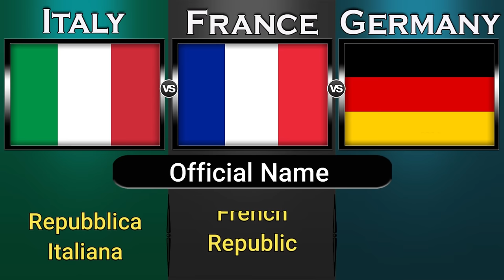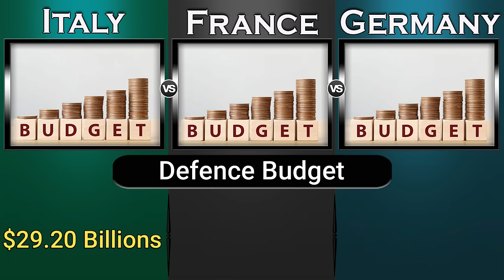Italy vs France vs Germany Military Power Comparison 2022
France Military Power 2022,
Germany Military Power 2022,
Italy,
France,
Germany,
Military Power Comparison,
Army,
Global Power,
source: